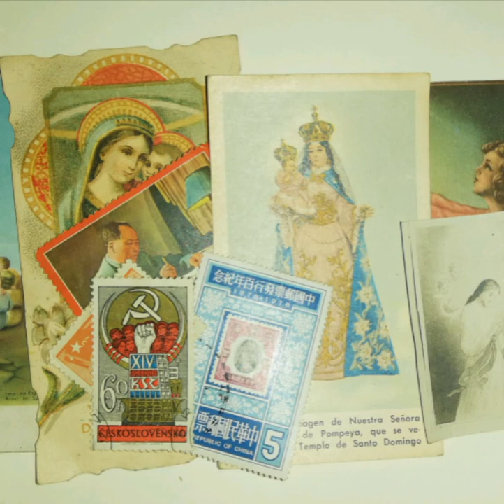Hermano deporte - Los colores de cada mes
En las tardes el sol no pega tanto
sentémonos un rato a ver como esas flores
crecerán dentro de un par de años
miremos el receso de toda nuestra depresión

y el sueño que te conté temprano
no pude recordarlo, ya me siento cansado
y te cuento el miedo que yo tengo
de no recordar esto y perdernos de nuevo aquí

Yo sé que no podré volver
ya no nos conocemos bien
dejemos las memorias sin atar

De crecer , se va hacer
de inventar o perder
sin cubrir la herida
sin querer perdonar

"El siglo XX se fue y todos las canciones que cantaron nuestros labios se olvidaron, dejando atrás un amargo historial que con el tiempo hizo florecer todo lo que cubre la vaguada costera. Entre las imágenes religiosas que se aparecen en las noches más oscuras y los fantasmas que piden un respiro por vagar las calles interminables, a los justos se les fue conferido un espacio en la ciudad de Dios, Israel"

Gracias a Joshua Wigdorsky por apañar en el bajo de esta canción, sos unx grosx, tkm